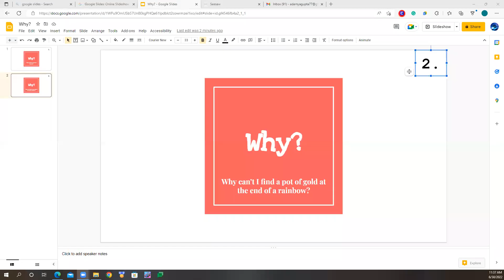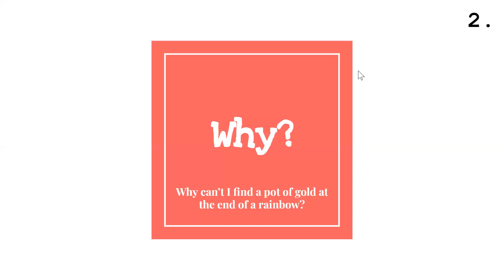Why Series | A playlist | Question 2 | LabCreators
Hi!!! Here is the link if you want to view the slide show
Byeeeee!